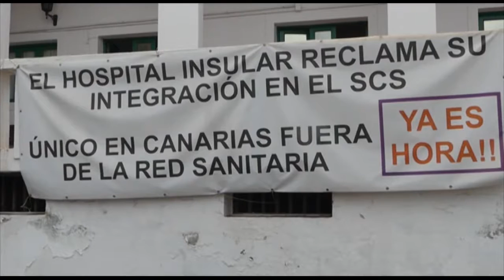Huelga en el Hospital Insular de Lanzarote.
Los trabajadores del Hospital Insular y de los establecimientos sociosanitarios del Cabildo de Lanzarote realizarán tres paros diarios a partir de este miercoles 29 de junio. Así lo ha anunciado Intersindical Canaria señalando que se tratará de una "huelga indefinida”, durante la que se realizarán esos tres paros diarios de 20 minutos cada uno, aunque no descartan “hacer una huelga a jornada completa en los tres turnos” si el grupo de Gobierno del Cabildo “no empieza a cumplir los acuerdos”.

El comunicado de Intersindical explica que en la última asamblea de trabajadores del Hospital Insular, el pasado 9 de junio, se “instó” al Comité de Sanidad y Bienestar social a convocar esa huelga, por “incumplimiento del convenio”. Aseguran que se han visto “obligados” a ejercer su derecho a la huelga “por la inoperancia e ineficacia de CC, PSOE y PIL, el grupo de Gobierno que no quiere atender las demandas de los trabajadores”. Y piden “comprensión y colaboración a los usuarios y ciudadanos”.

En este sentido, señalan que han decidido como modalidad de huelga esos paros de 20 minutos, la misma que escogieron cuando anunciaron su anterior huelga el pasado mes de enero, “porque entienden que el usuario no debe culpa de la incompetencia del grupo de gobierno”. Esos paros serán en el turno de mañana de 12 a 12.20 horas, en el de tarde de 18.15 a 18.35 y en el de noche de 22.30 a 22.50 horas.

 “Han mentido y siguen mintiendo”

El comunicado de Intersindical Canaria enumera todas las reivindicaciones de los trabajadores, explicando que han decidido ir a la huelga “por no incluir en los presupuestos los conceptos retributivos que les adeudan, porque siguen sin aportar los informes para que les paguen, porque siguen sin estabilizar a la plantilla, porque siguen sin cubrir las vacantes por jubilación, como queda patente nuevamente en los presupuestos para el 2016”.

“Este grupo de Gobierno, que tanto dice que apuesta por el sistema público, lo que está haciendo es llevar a la privatización de los servicios, como ya ocurrió con la lavandería y como va a ocurrir en breve con la limpieza de cocina”, denuncian, a la par que lamentan que “sí que aprueban en el que ‘simulan’ una RPT para justificar y poder pagar a los ‘cargos amigos’ del Cabildo, pero no pueden o no quieren justificar cómo pagar al personal lo adeudado, lo que les corresponde por Convenio”. “Estos son los partidos que legislatura tras legislatura han mentido y siguen mintiendo a los trabajadores”, remachan.